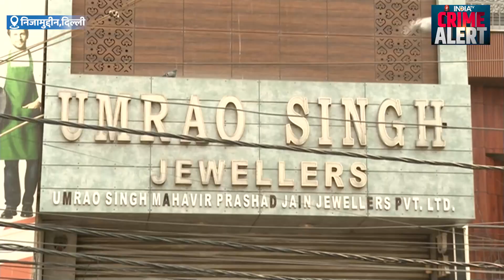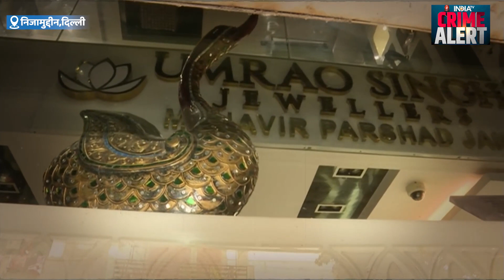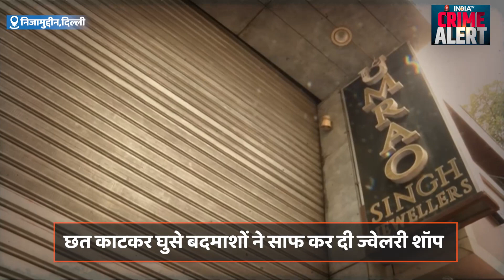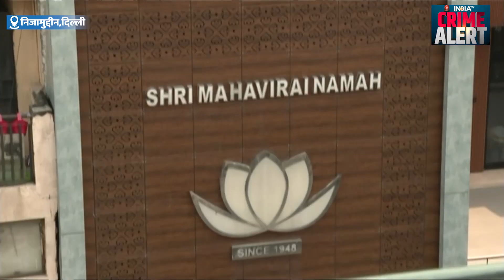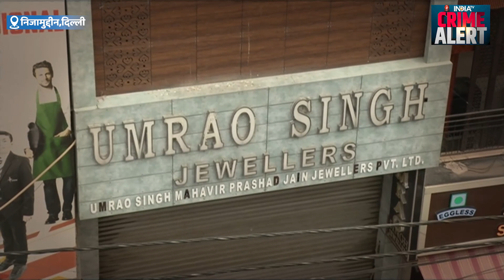Jewellery Showroom से 25 करोड़ के हीरे चुराए,Delhi में छत काटकर घुसे बदमाशों ने साफ कर दी Shop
दिल्ली में चोरों ने बड़ा हाथ साफ किया है। दिल्ली के भोगल इलाके में स्थित उमराव ज्वेलर्स के यहां हुई देर रात चोरी में 25 करोड़ के हीरे चुराए गए हैं। पुलिस शोरूम में लगे सीसीटीवी कैमरों को खंगाल रही है।